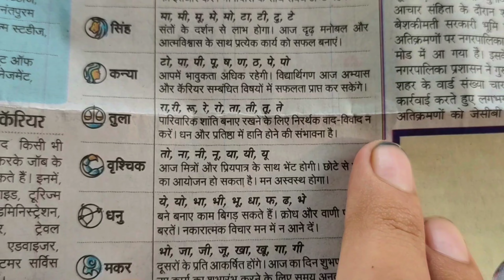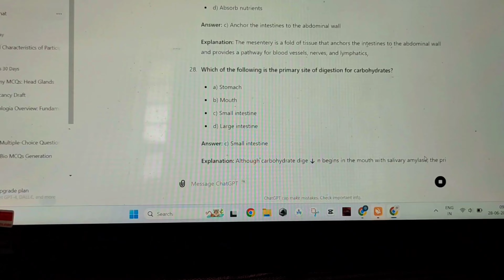A Day In My Life #147: Exploring Sri Ganganagar's Hidden Treasures || Bhaichara Group Vlogs